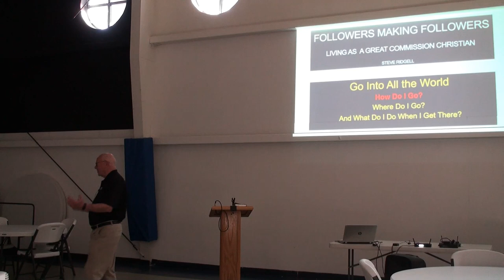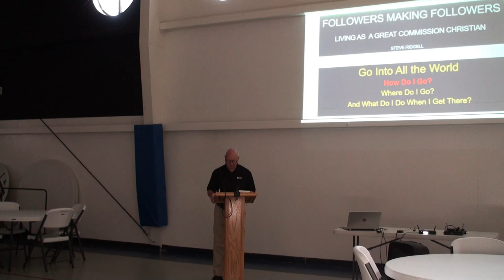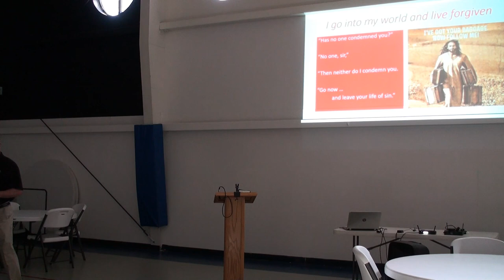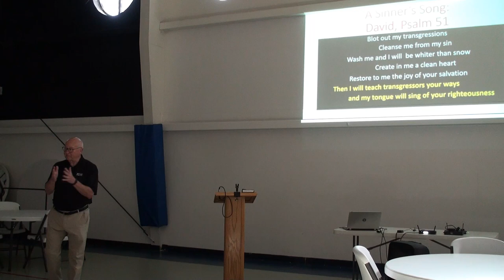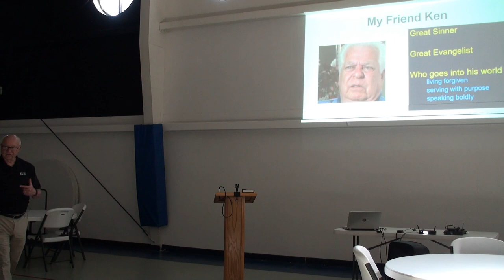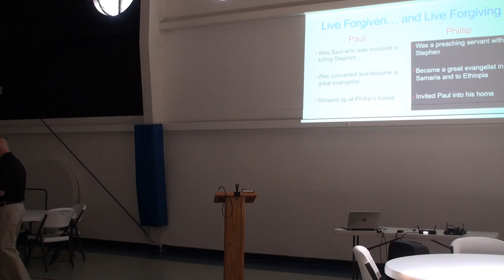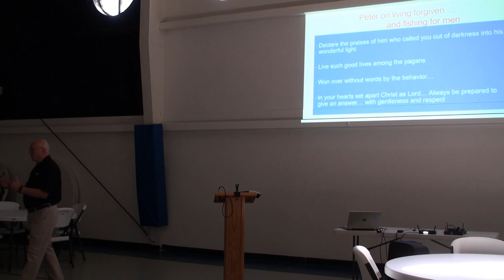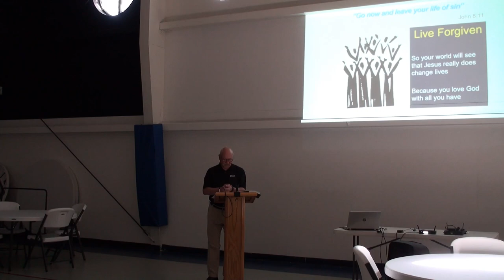09252021 Saturday am Followers Making Followers 2nd Segment How Do I Do It Steve Ridgell